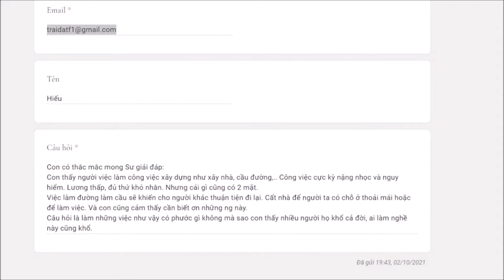49. Làm công nhân xây dựng có phước không? - Vấn đáp sư Hạnh Tuệ